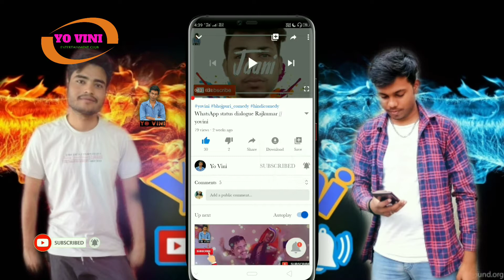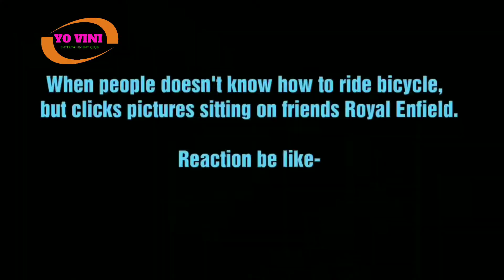BOARD EXAM TOPPER ROASTING // YOVINI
yovini Like zaroor ker k jana koi target nahi hai is bar bas like button daba dena.

PRODUCED BY:- YOVINI CAST-VINAY KUMAR

DIRECTOR:- Team YOVINI

Thumbnail:-VINAY KUMAR (  YOVINI EDITOR- VINAY KUMAR

All video live TVs Blogs or video links point to content hosted on third party links for live TVs and featured videos. Users who upload these videos or blogs agree not to be upload illegal content when creating their user account.
I am not owner of Image and music which i used in my video. all resources like pictures and music has taken from other open sources which help us to make our video if i used any other's content they are feel free to contact me then I will definitely give credits to him…thanks for understanding…..
if you are author of one of the videos and if you want remove videos from our channel.